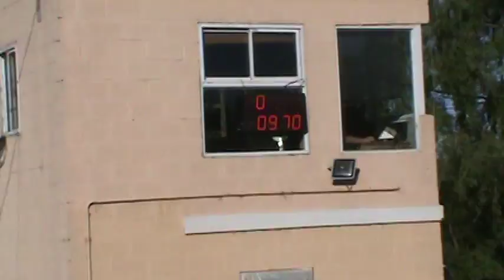300 Libres 19/11/2016 Picadas De Avellaneda El Canal De Todos